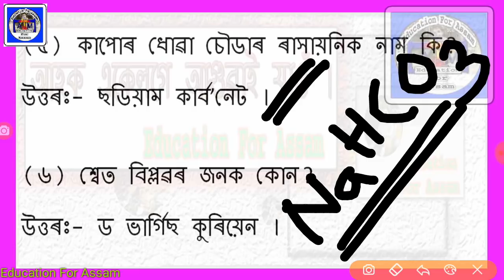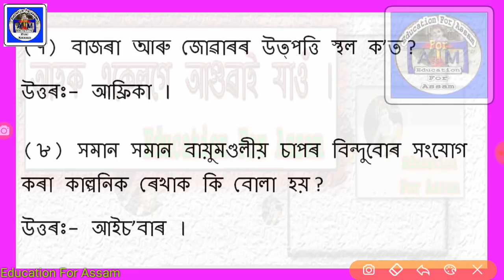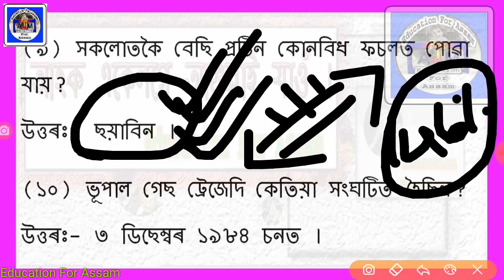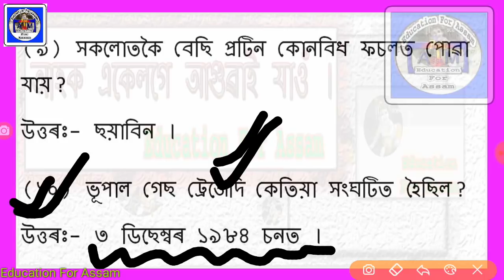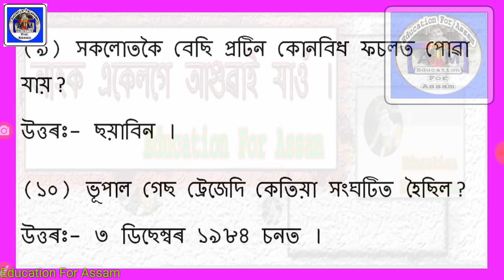General Science MCQ (Part_5) Railway G-D, SSC, ASEB, APDCL, APSC, Assam Police - Assamese Education